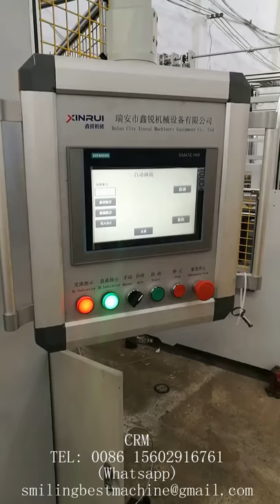intercooler assembly machine(How to Make an Intercooler)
To clinch intercooler header plate, gasket and plastic tank together.
To clinch radiator header plate, gasket and plastic tank together.
It is consisted of long side and short side clinching structure. To clamp header plate teeth firmly on plastic tank edge, so to have the core and plastic tank to be tightly assembled together. Therefore, to create a sealed space between crimped plastic tank and the core.

Description
Workpiece Dimension
Core height direction:350-950mm
Core width direction:100-800mm
Crimping Way Internal
Machine running time Around 40 s
Drive ModeHydraulic+Pneumatic
Overall Dimension2200*2000*1900mm
Weight3.2 T